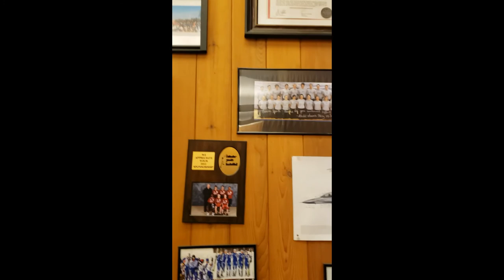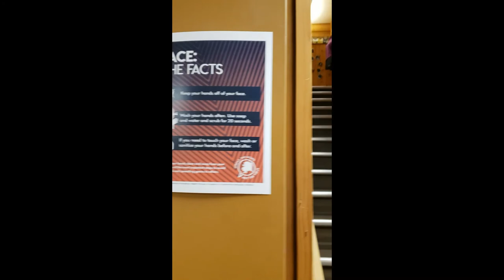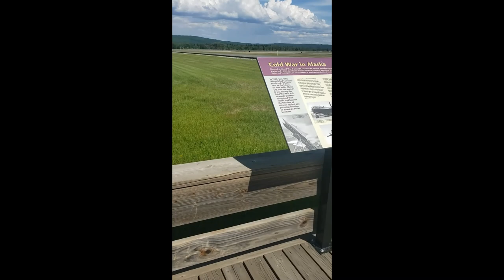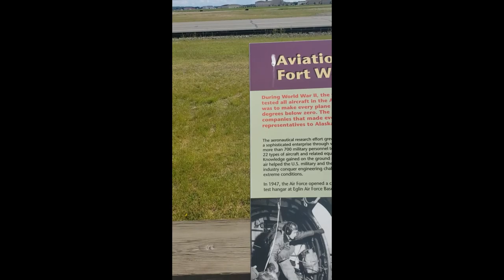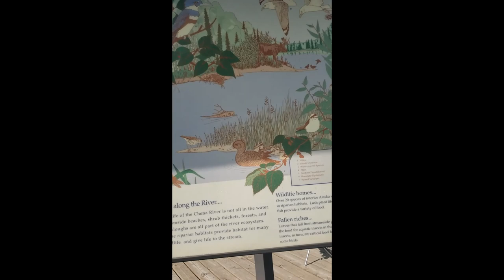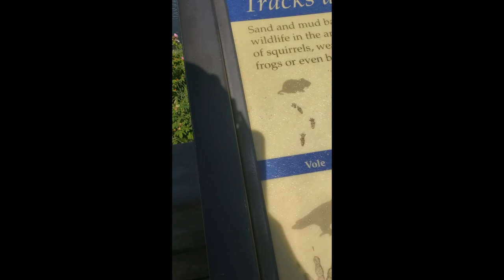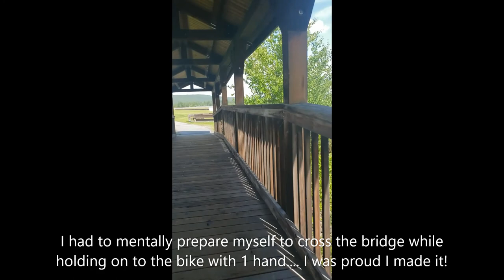New Bike Trailer for Our Son and Biking On Fort Wainwright, AK!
Come with us to Beaver Sports in Fairbanks, Alaska, to get our son, Matthew, his first bike helmet!  You'll get a tour of Beaver Sports!  Then, come with us on a bike ride through Fort Wainwright, Alaska, where we currently live!

I apologize in advance for holding my phone vertically, instead of horizontally.  I will be going back to get a better look at everything Beaver Sports has to offer.  I will also be filming many more bike videos and videos of Fort Wainwright!